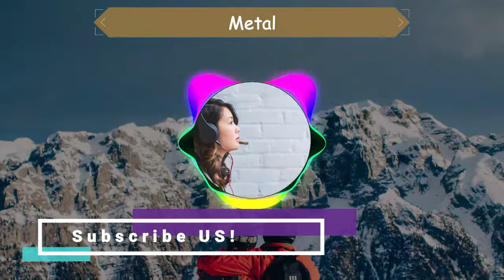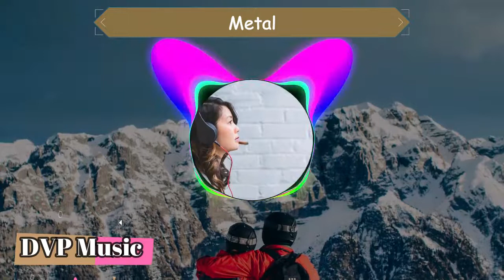Metal - No Copyright Soundtrack - Background Music - Bright Genre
See ya!